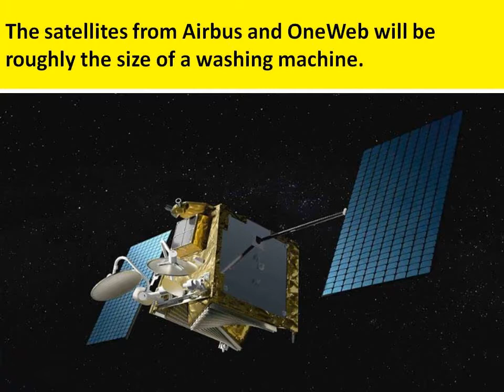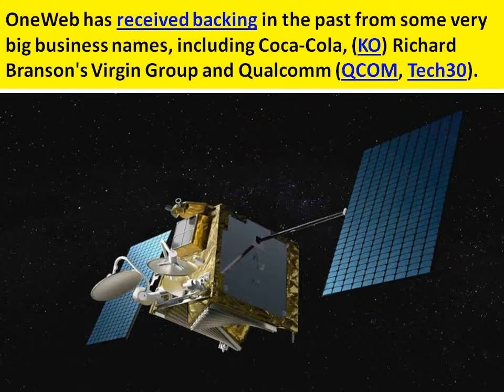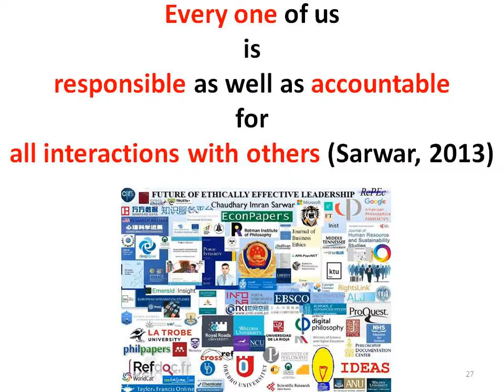Airbus, OneWeb, OneWeb Satellites, SoftBank set to launch 900 satellites for internet service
Airbus, OneWeb, OneWeb Satellites, SoftBank set to launch 900 satellites for global cheap internet service